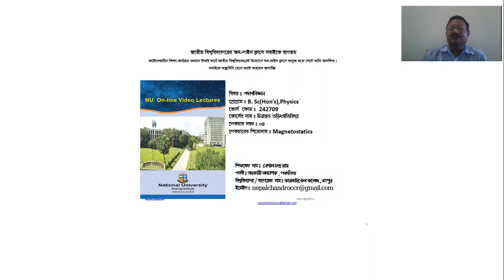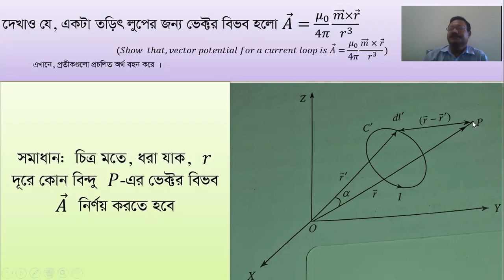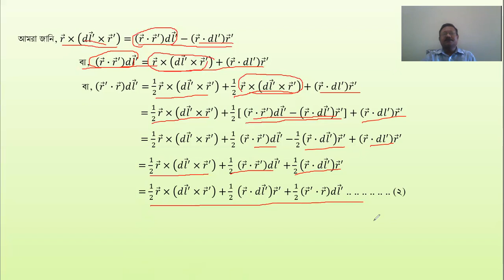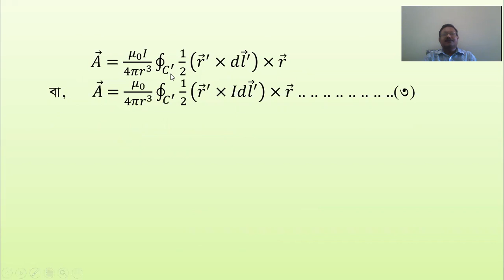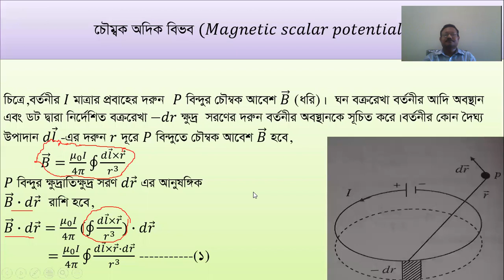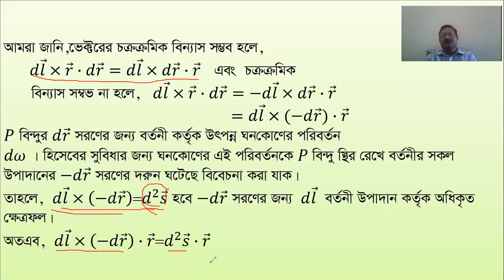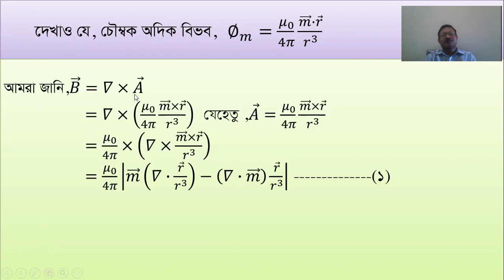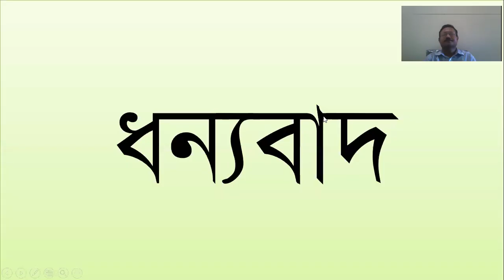CLASSICAL ELECTRODYNAMICS Online Class 04. Department of Physics. Final Year / 4th year. NU BD.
National University Bangladesh Online Class.